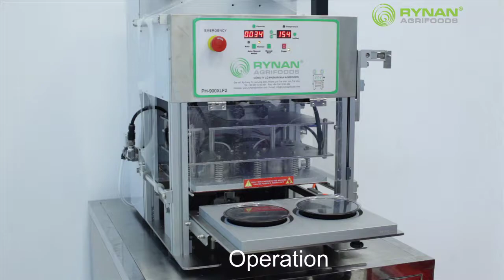TRAY SEALER WITH GAS FLUSHING SEMI - AUTOMATIC (TWO TRAYS)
SPECIFICATIONS:
- Machine size : 350 x 500 x 820 (mm)
- Max Tray Size: 220 x 170 x 120 (mm)
- Weigth: 60KG
- Capacity: 350 Seals/per hour
- Temperature: adjustable between 30 -250oC
- Voltage: 110V/220V Watt: 650W
FUNCTIONS:
- Sealing and die-cutting the lidding film directly on the tray
- Flushing gas N2, CO2, O2
- MAP technology
APPLICATIONS:
- Ready to cook: fresh meat such as pork, beef, chicken, fish,...
- Ready meal: cooking - rice, noodle, soup,…
- Ready to eat: salad fruit, cake, dried fish,…